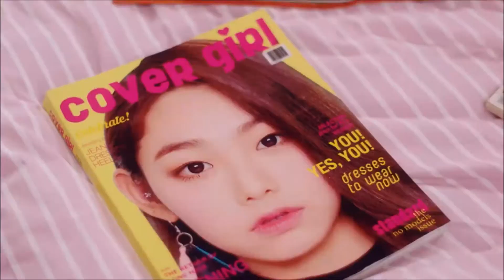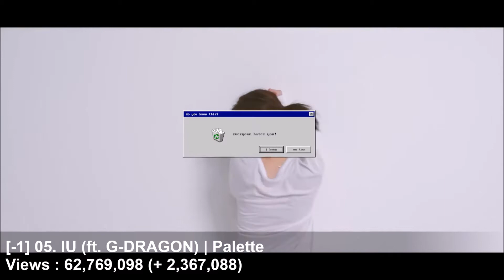[TOP 50] 2017 MOST VIEWED KPOP MV - Girls Only - November Edition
GIRLS ONLY (girlgroups, Co-ed groups, Solos, Collaborations) - November Edition

See Also :
TOP 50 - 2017 MOST VIEWED KPOP MV - Boys Only - November Edition :

Any mistakes or MV that I forgot ? Feel free to notice me in the comment !